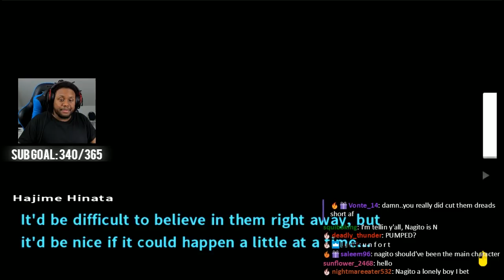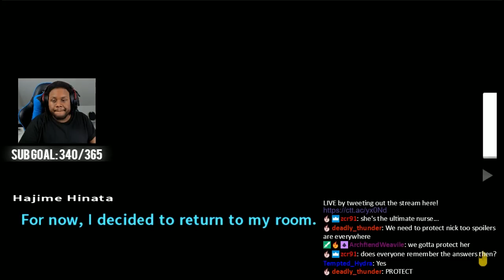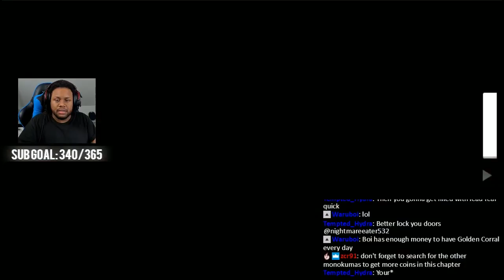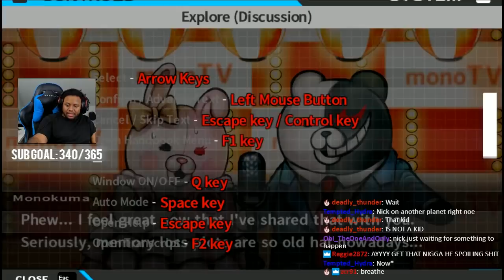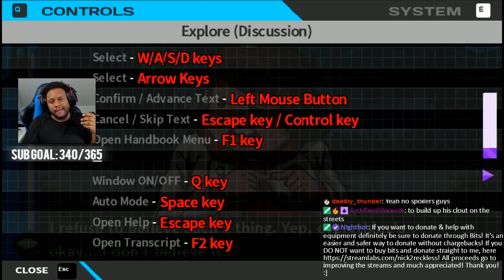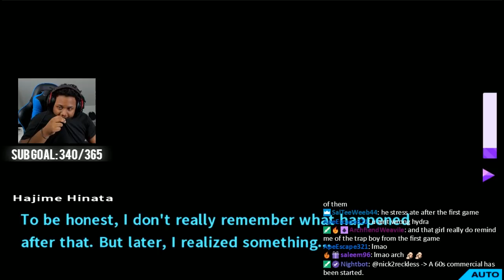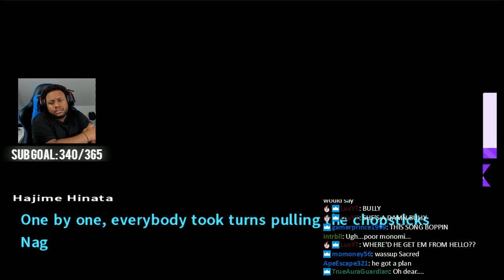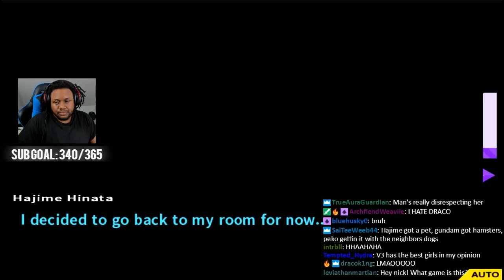THE MOTIVE IS REVEALED! | Danganronpa 2 Goodbye Despair #6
Danganronpa 2 Goodbye Despair Gameplay wALKTHROUGH w/ SacredAlmighty!